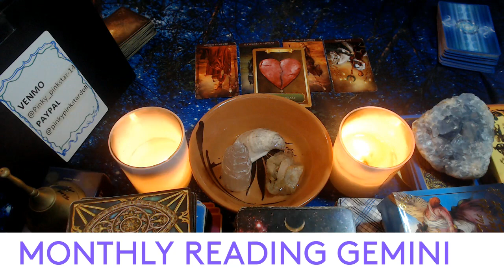OCTOBER- GEMINI 2022 MONTHLY READING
3 Card Reading
30 Min Reading
1 Hr Reading